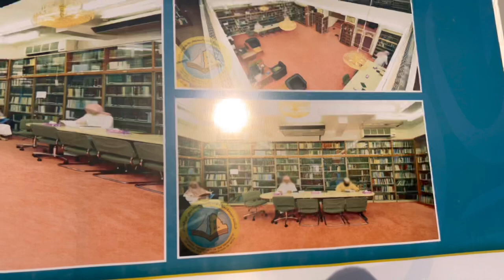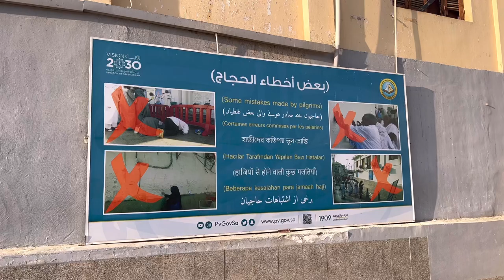The place of birth Prophet Mohammad ﷺ | Ziyarat Makkah | Abdul latif chohan